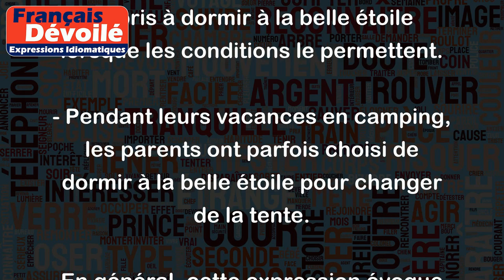À la belle étoile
L'expression "À la belle étoile" signifie littéralement "sous le ciel étoilé". Elle est souvent utilisée pour décrire une situation où l'on dort à l'extérieur, sans couverture ou abri, à la belle étoile.
Voici quelques exemples d'utilisation de cette expression :
- Après avoir perdu son sac à dos, Pierre a passé la nuit à la belle étoile dans la forêt.
- Les amoureux ont décidé de passer la nuit à la belle étoile pour observer les étoiles ensemble.
- Les scouts ont appris à monter leur propre tente, mais ils ont également appris à dormir à la belle étoile lorsque les conditions le permettent.
- Pendant leurs vacances en camping, les parents ont parfois choisi de dormir à la belle étoile pour changer de la tente.
En général, cette expression évoque souvent un sentiment de liberté, de simplicité et de nature sauvage. Elle peut également souligner l'importance de l'observation ou de l'appréciation de la beauté de la nature.